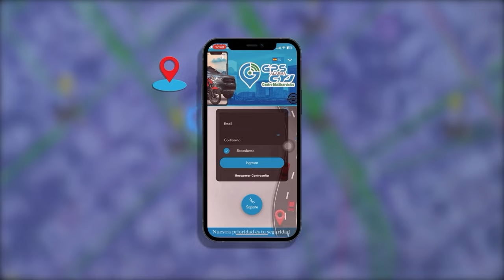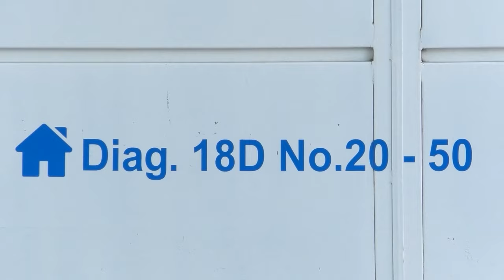EL ‘INDIO’ SERÍA EL PRESUNTO 4SES1NO DE JOVEN DESAPARECIDA